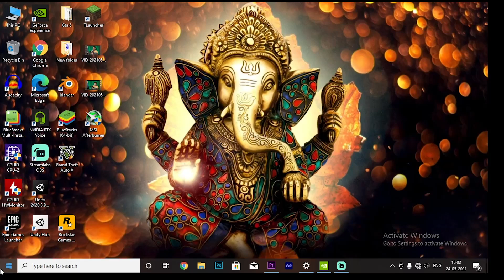GTA 5 ULTRA GRAPHIC ON RTX 3060|GTA 5 ULTRA SETTING ON RTX 3060|RTX 3060 12GB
GTA 5 4K GAMEPLAY
GTA 5 ON RTX 3060
GTA 5 ULTRA GRAPHIC GAMEPLAY
GTA 5 ULTRA SETTING
GTA 5 RTX 3060 12 GB